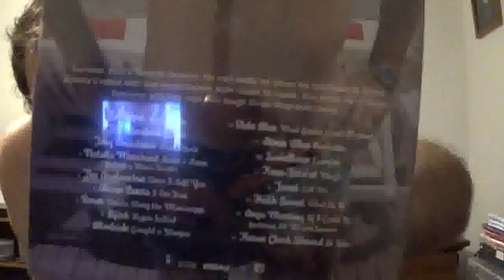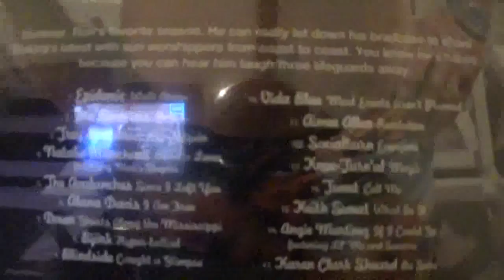VLOG: eBay unboxing - The Ron Sampler, Vol. 2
A compilation CD from 2002, on which is "Revolution" by Aimee Allen, the original theme song to the 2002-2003 WB series, "Birds of Prey"

Amazon Digital Wish List